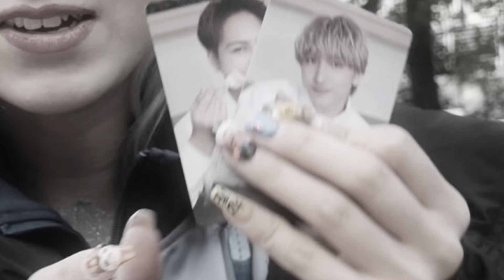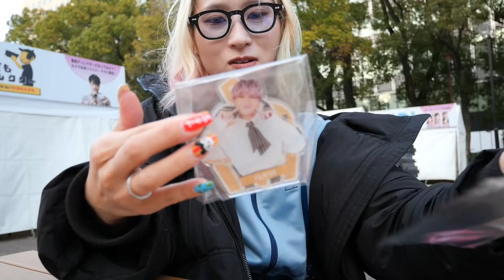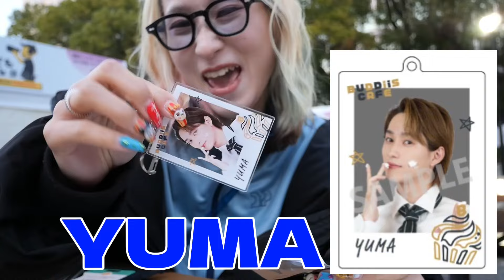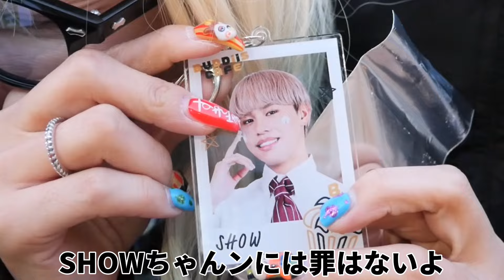【大飲み企画】推しのトレカの当たるまで帰れません‼️今回もEBiDANのBUDDiiSさんが金を使わせてくるから、ほんとにオタクのお財布に優しくして欲しい😭問題です。私は今回何杯飲んだでしょうか？